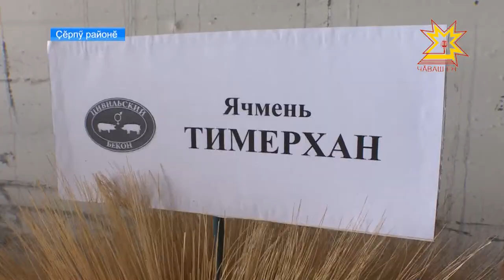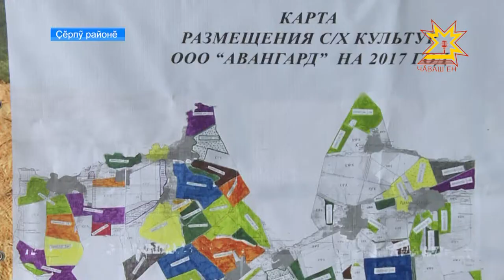Хуçалăхсем çуракине хатĕрленеççĕ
Хресченсем çуракине хатĕрленеçççĕ: техника юсавлăхне тĕрĕслеççĕ, вăрлăх, удобрени туянаççĕ. Çурхи ĕçсене вăхăтра тата пахалăхлă ирттересси пирки паян Çĕрпÿ районĕнче калаçрĕç. Кунта республикăри ял хуçалăх предприятийĕсен ертÿçисемпе районсен пуçлăхĕсем пуçтарăнчĕç.